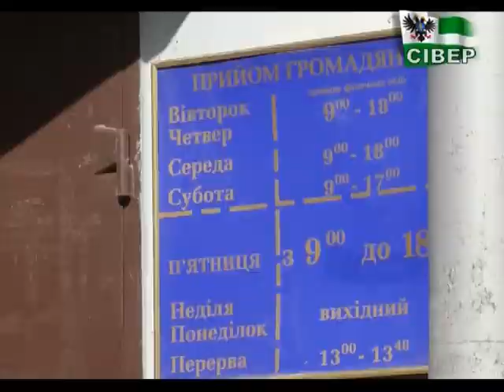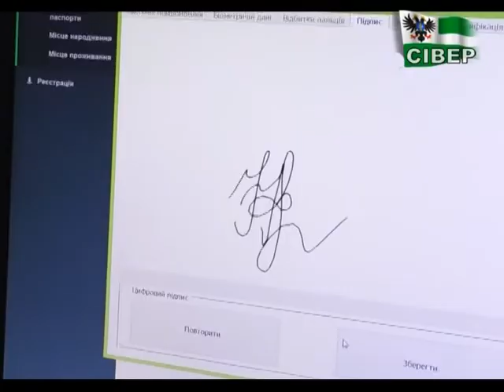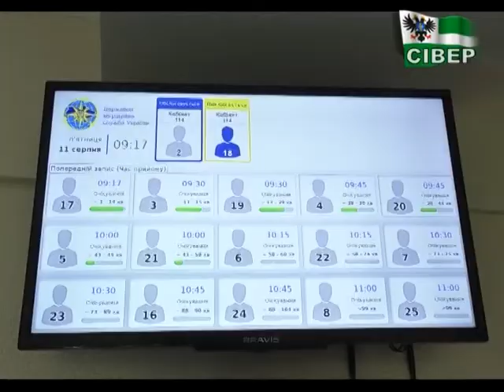Безвізовий ажіотаж не вщухає